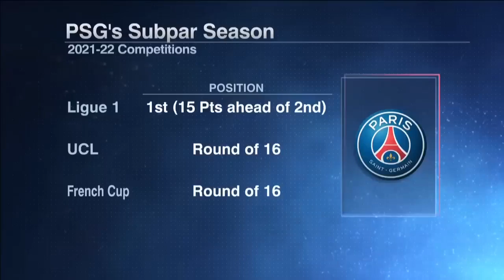CHAOS written ALL OVER IT - Steve Nicol on PSG outlook 👀 | ESPN FC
ESPN FC’s Steve Nicol and Shaka Hislop talk through Paris Saint-Germain’s outlook heading into the 2022-23 Ligue 1 and Champions League season.